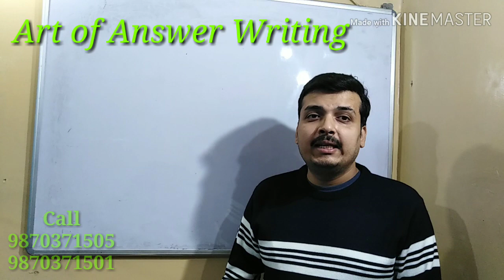Bpsc 63rd Mains Exam - Art Of Writing - मैन्स में एक अच्छा आंसर कैसे लिखे - अधिक स्कोर